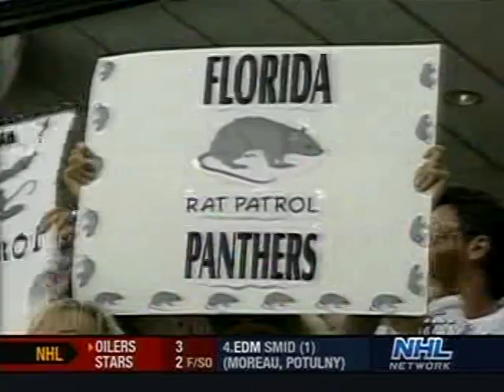1996 East Semi - Flyers vs Panthers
1996 NHL Eastern Conference Semi Final Series Review
Philadelphia Flyers vs Florida Panthers

Watch the Panthers trap their way to the finals and begin the dead puck era.
Love the rats and seeing Lindros lose though!